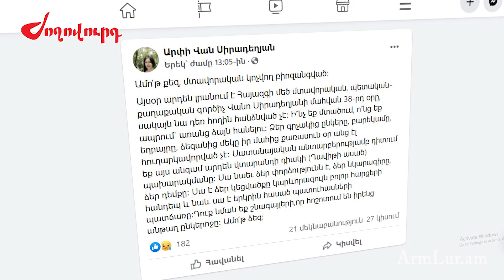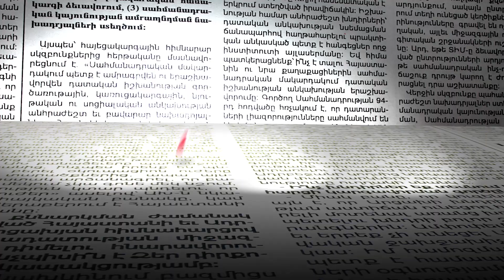Վանո Սիրադեղյանին օտար հողում հուղարկավորել են. որն է նրան մինչ օրս Հայաստան չտեղափոխելու պատճառը